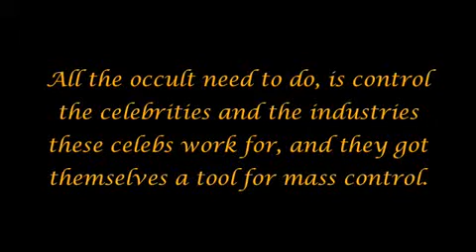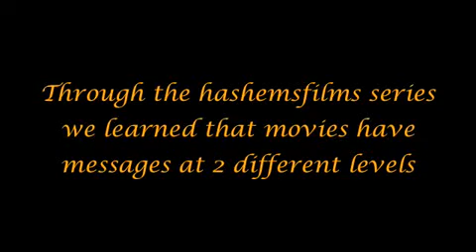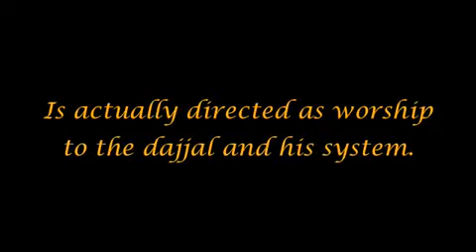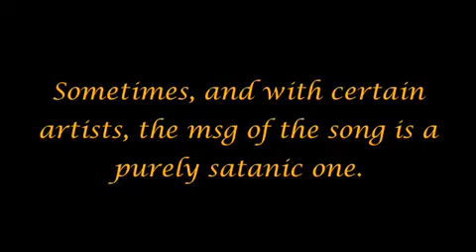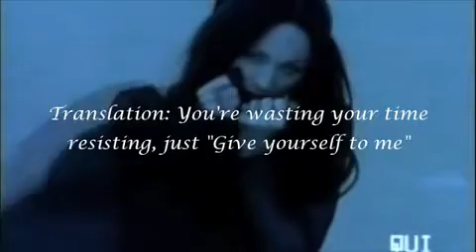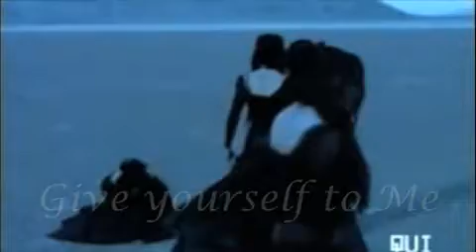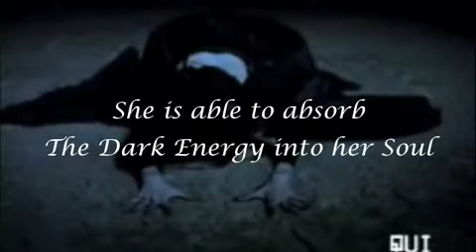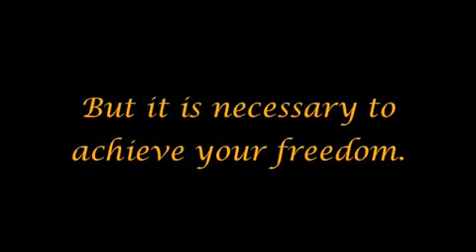The Arrivals pt 11 Musical Sorcery